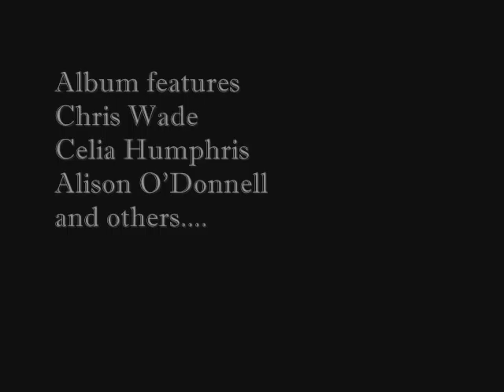Dodson And Fogg - Can't Hold Me Down (featuring Celia Humphris)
Can't Hold me Down - by Dodson And Fgg

Taken from the album "Derring Do" released in Feb 2013
featuring Chris Wade, Celia Humphris (Trees), Alison O'Donnell (Mellow Candle), Amanda Votta (Floating World), Colin Jones and Nik Turner.